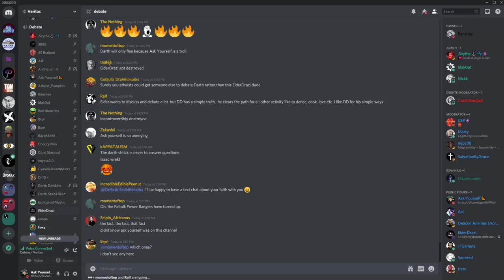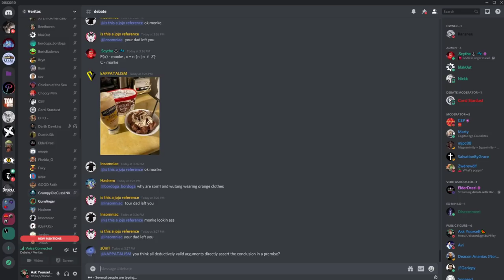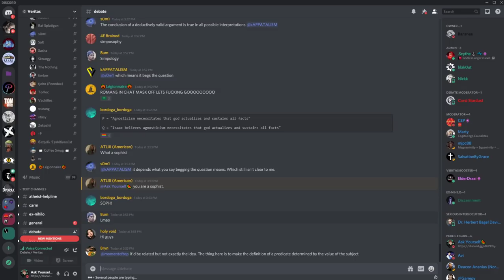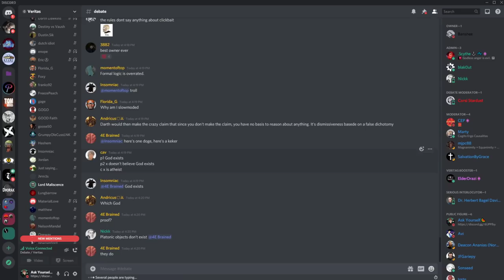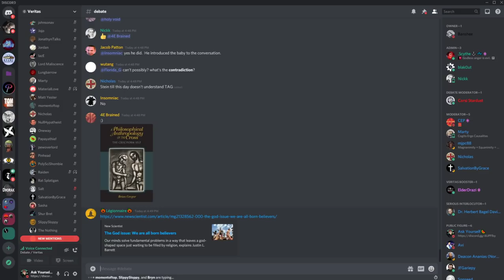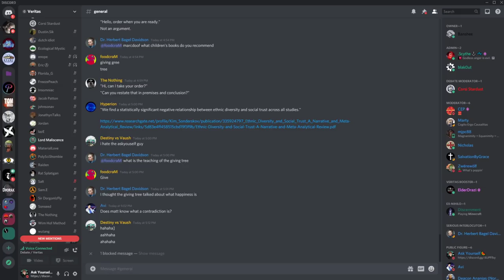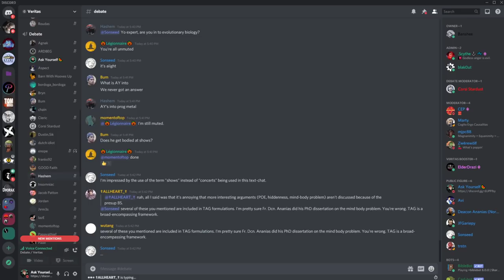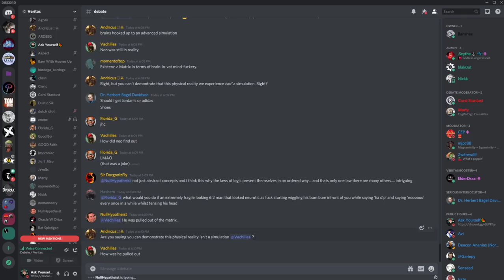🔴 AY vs. Veritas Presup Goon Squad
Some real powerful minds this time.. 🙄

My links:
🍉Bitcoin:
34ZzG4sQVR6VwX7fRGwkByzuYAqQWjsECk
🧄Challenge 22:
🍋Ethereum:
0xdbdD3cef7ee07F0b9b870f1533880FF4AF4ca853
🍐e-Transfer: